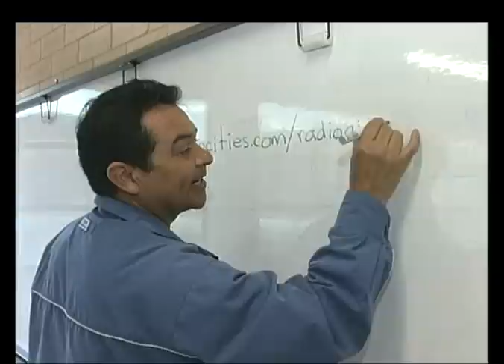Distrito propone que jornada escolar en los colegios públicos sea de ocho horas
Noticias Capital 12:00 m. 24 de enero 2013

Para evitar el abandono y el descuido de los niños, el Distrito propone que la jornada escolar en los colegios públicos debe ser de ocho horas diaria. Esta semana medicina legal reveló que cuando los pequeños están solos en la casa o al cuidado de extraños corren serio peligro. En la escuela estarán más seguros.